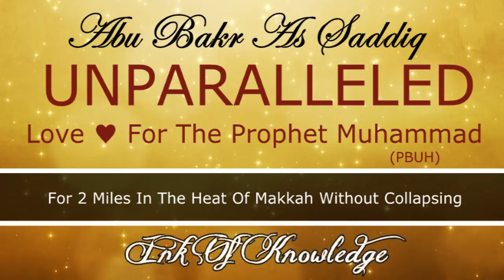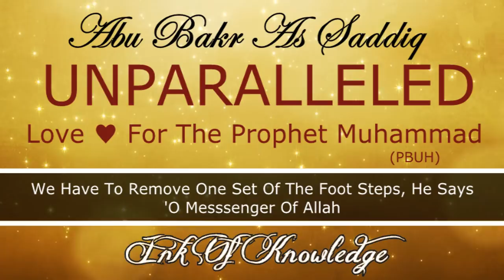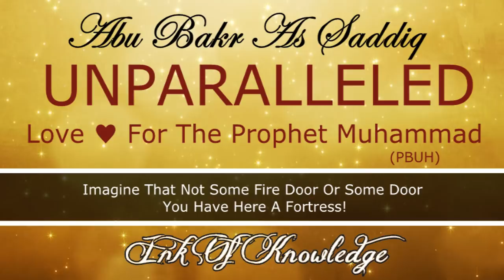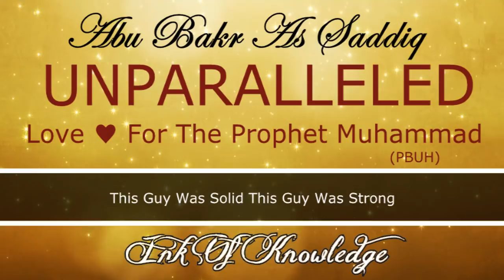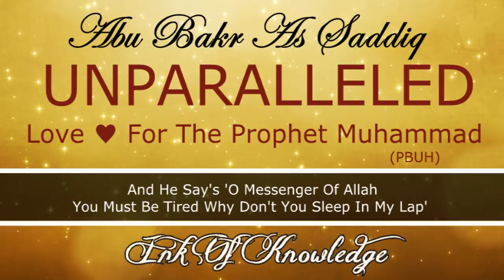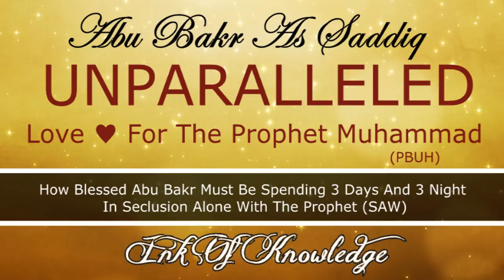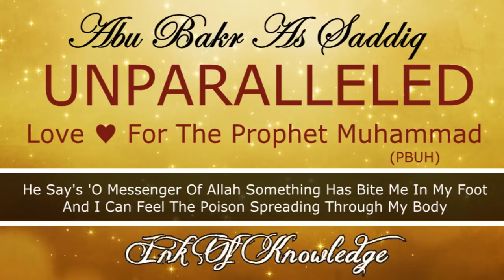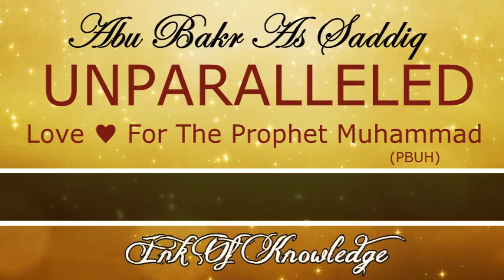Abu Bakr (ra) UNPARALLELED Love For The Prophet Muhammad (PBUH) - Emotional [HD]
Speaker: Mufti Hussain Kamani